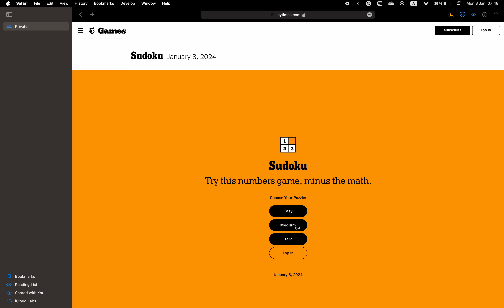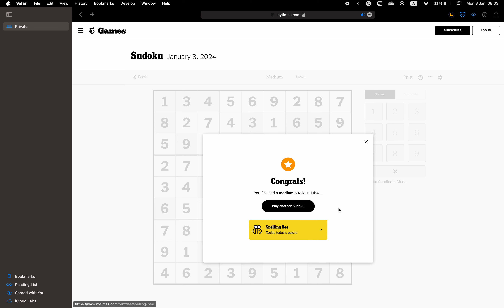New York Times Sudoku ✦ January 8, 2024 ✦ Medium